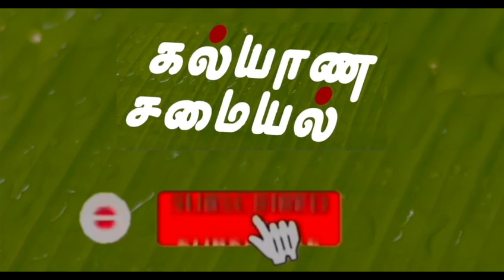மட்டன் கோலா உருண்டை செய்முறை|| Mutton kola urundai Recipe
Kalyana samayal prepared an Amazing   Mutton kola urundai and  then served to the needy people.